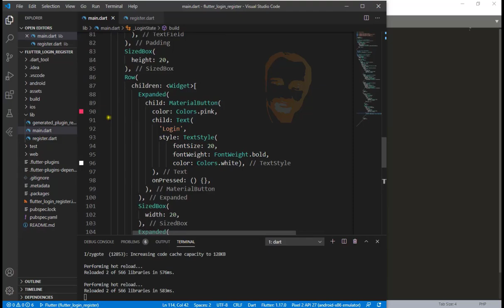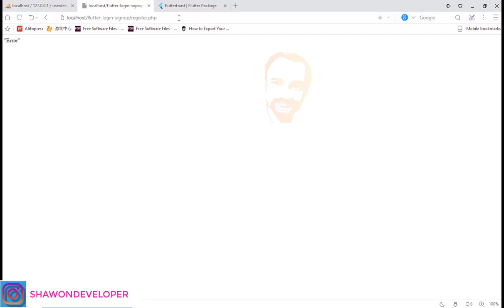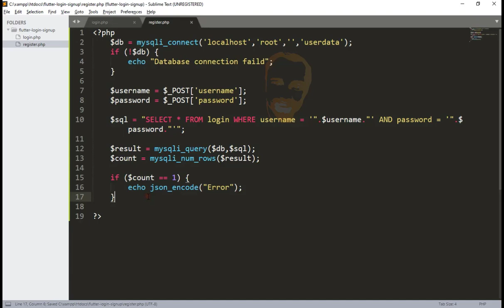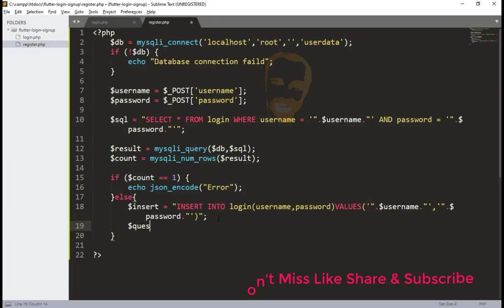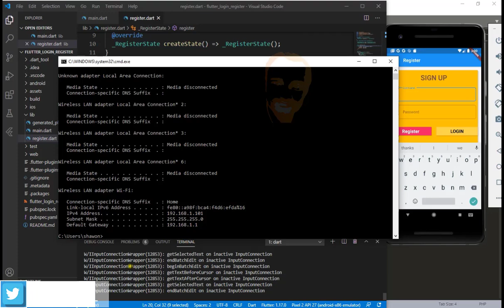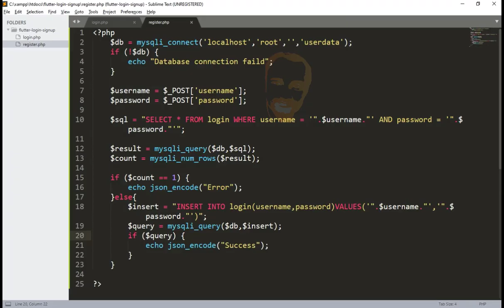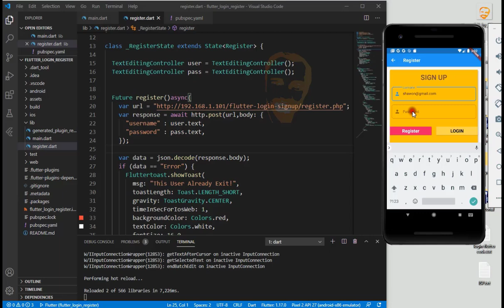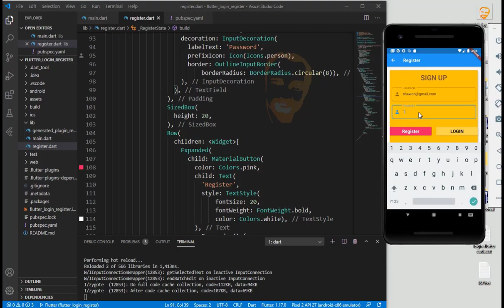Flutter Php Mysql Login and Register Tutorial(Part 1).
Complete Flutter Php Mysql Login & Register Tutorial. Easy to create a login and register using php mysql.how to login and register using php mysql with flutter.